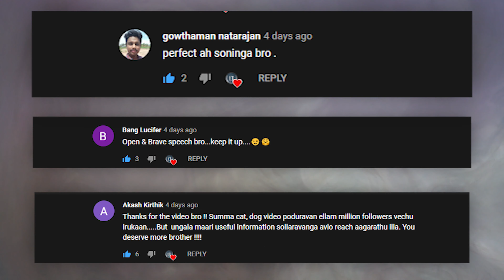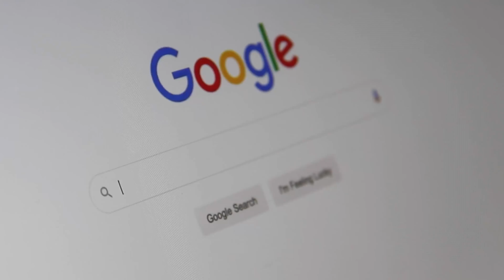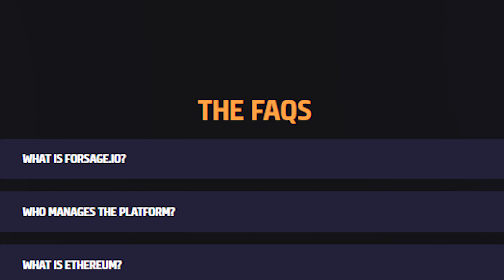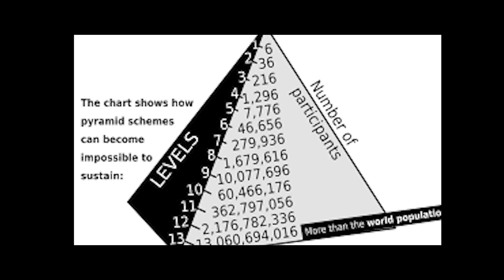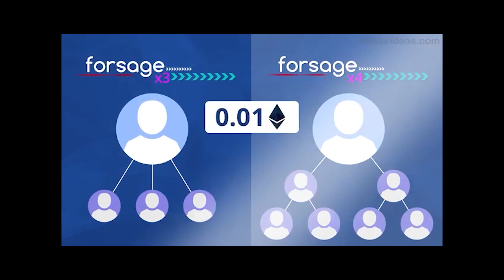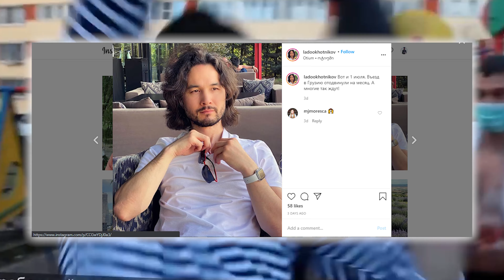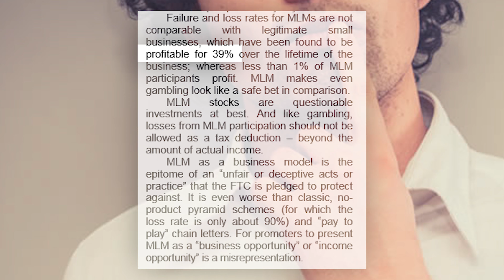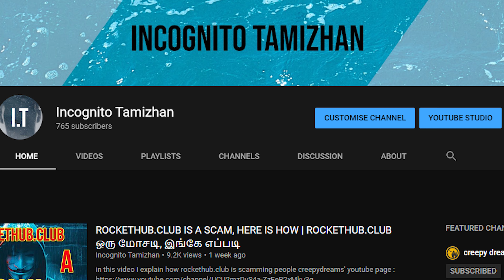FORSAGE.IO IS A SCAM | FORSAGE.IO ஒரு ஸ்கேம் | HOW DOES IT SCAM?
in this video i explain how forsage.io is scamming people.

forsage tamil,
forsage scam,
forsage malayalam,
forsage telugu,
forsage smart contract in hindi,
forsage review,
forsage app,
forsage activation,
forsage ashok sharma,
forsage account,
forsage auto spill,
forsage auto pool,
forsage and ethereum,
forsage app download,
forsage business plan,
forsage business plan in tamil,
forsage business,
forsage business plan in hindi,
forsage bangla,
forsage business plan in telugu,
forsage business in tamil,
forsage best presentation,
forsage company,
forsage compensation plan,
forsage crypto,
forsage create account,
forsage crowdfunding,
forsage company details,
forsage cryptocurrency,
forsage channel,
c'est quoi forsage,
forsage details in tamil,
forsage details,
forsage disadvantages,
forsage developer,
forsage decentralized,
forsage daily income,
forsage demo,
forsage description,
forsage ethereum,
forsage ethereum tamil,
forsage ethereum smart contract,
forsage english,
forsage ethereum smart contract tamil,
forsage ethereum in hindi,
forsage explained,
forsage ethereum withdrawal,
forsage full plan,
forsage full plan in hindi,
forsage full plan tamil,
forsage fake,
forsage founder,
forsage full explanation,
forsage full details in tamil,
forsage for beginners,
forsage group,

forsage trust wallet tamil,
forsage team build,
forsage tips,
forsage upgrade,
forsage upgrade tamil,
forsage upline,
forsage urdu,
forsage usa,
forsage uk,
forsage update,
forsage using token pocket,
forsage vs,
forsage vs million money,
forsage video presentation,
forsage vitaly,
forsage vs crowd1,
forsage vs double way,
forsage vs vumoo,
forsage vs million money which is better,
forsage withdrawal tamil,
forsage withdrawal,
forsage without referrals,
forsage withdrawal proof,
forsage without referrals tamil,
forsage wallet,
forsage webinar,
forsage withdrawal proof tamil,
forsage x4 explained,
forsage x3,
forsage x4 explained tamil,
forsage x3 and x4,
forsage x4 explained hindi,
forsage x4 upgrade,
forsage x4 strategy,
forsage x3 y x 4,
forsage riot-x,
forsage x4,
forsage youtube,
neil yanto forsage,
forsage y gls,
forsage registro y activacion,
forsage rapido y furioso,
forsage explicacion rapida y detallada,
forsage zoom meeting,
forsage zoom meeting tamil,
forsage zoom,
forsage zero invite,
forsage zarada,
гайковерт forsage f-03071,
полировальная машина forsage f-03060,
forsage f-02169,
аккумуляторный гайковерт forsage f-02169,
forsage f-03071 отзывы,
forsaji 10 qartulad,
forsage 10,
forsage 1 trailer,
forsage 10 trailer,
forsaji 1,
forsaji 10,
forsaji 10 trailer,
forsaji 123,
forsage 1,
forsage level 1,
soundtrack for stage 1,
ost forsage 1,
forsage nivel 1,
forsage 2020,
forsage 2 soundtrack,
forsage 21 autoskola,
mig 29 forsage,
forsage 24 formas de ganar,
forsage21 avtoskola,
forsage 2 music,
forsage 24 formas,
forsage 2,
ost forsage 2,
forsage military 2-11,
forsage 3 soundtrack,
forsage power of 3,
forsage 300,
forsage 300 cross,
forsage 3 music,
forsage 3 ost,
forsage 3 mentiras,
forsage 3 music remix,
forsage 3,
ost forsage 3,
forsage military 3-17,
forsage 4x,
forsage 4 trailer,
forsage 4u,
forsage 450,
forsage 450 motard,
forsage 450 максималка,
forsage 450 enduro,
forsage 450 stunt,
forsage 4,
matrix 4 forsage,
forsage 4 soundtrack,
forsage military 4-18,
ost forsage 4,
forsage 5 music,
forsage 5 minutes,
forsage 5 trailer,
forsaj 5 turkce dublaj,
forsage 5 music mp3,
forsaj 5 kino,
forsage 50,
ost forsage 5,
forsage 5,
forsage in 5 minutes,
forsage 41082-5,
forsage 6 turkce dublaj,
forsage 6 soundtrack,
forsage 6 trailer,
forsage fh125-6a,
forsage 6 music,
руль defender forsage gtr (64367),
руль defender forsage drift (64370),
defender forsage gtr (64367),
forsage 6,
ost forsage 6,
forsage 7 soundtrack,
forsage 7 trailer,
forsage 7 ending,
ost forsage 7,
forsage 7,
soundtrack for age 7,
forsage 8 soundtrack,
forsage 8 trailer,
forsage 8 full movie,
forsage 8 music,